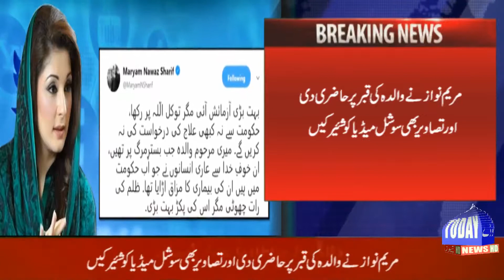Maryam Nawaz stern warning to PTI government over Nawaz Sharif's health | Today News HD